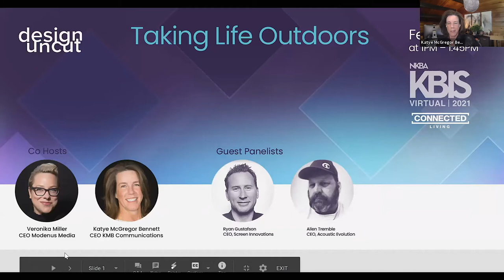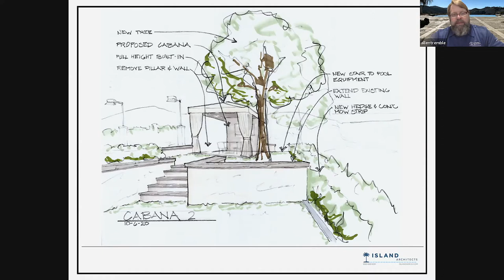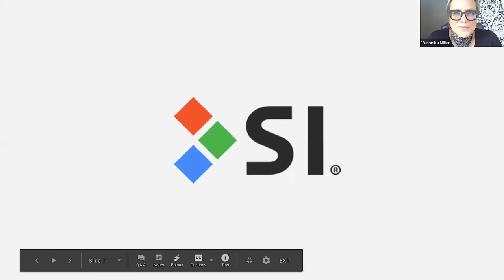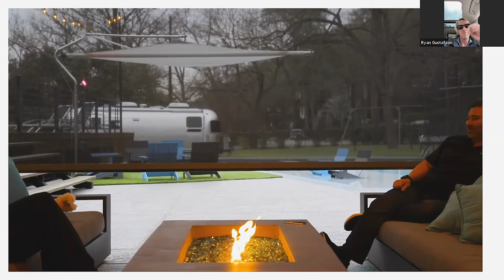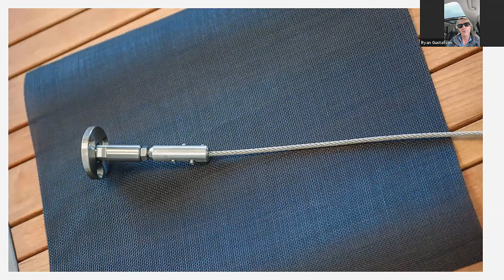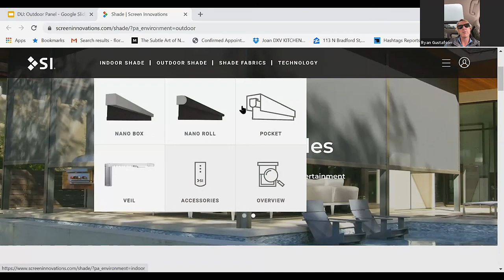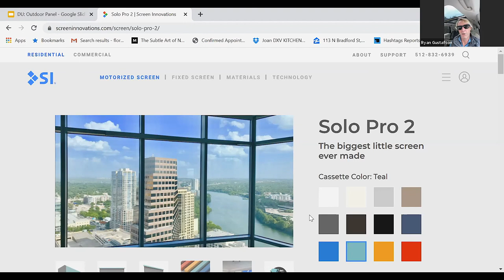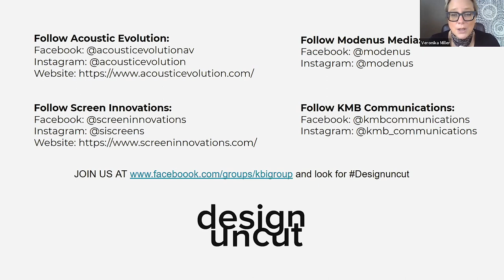KBIS Virtual - Connected Living Pavilion - Design Uncut: Taking Life Outdoors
Design Uncut will explore Taking Life Outdoors with an important conversation on expanding living spaces and truly bringing the indoors out by providing shading, heating/cooling options and audio/video solutions that allow our backyards to seamlessly integrate into our daily lives.